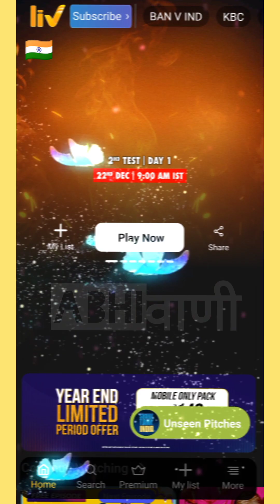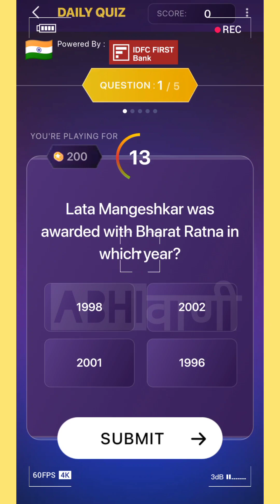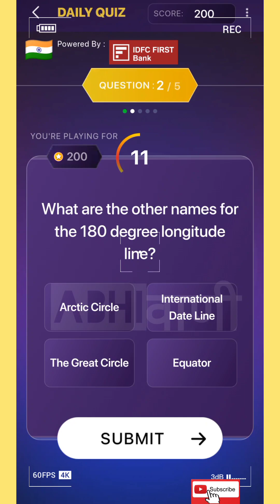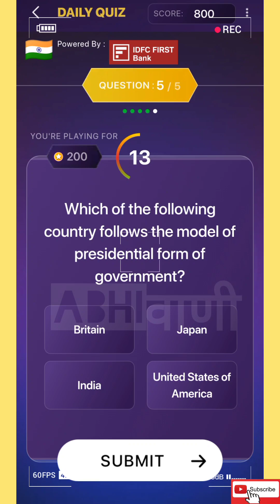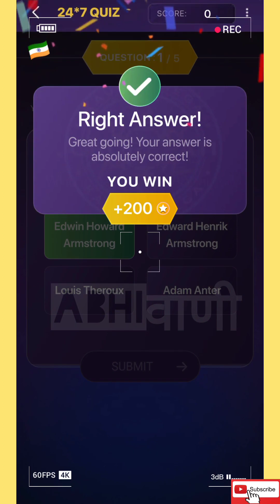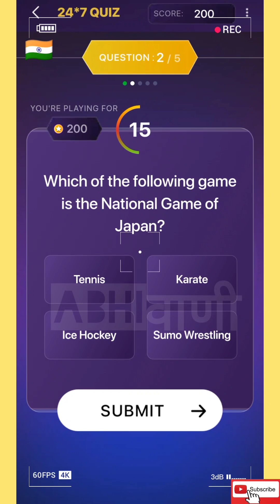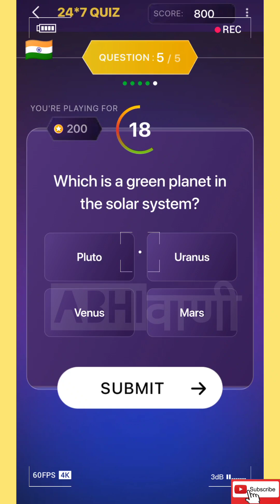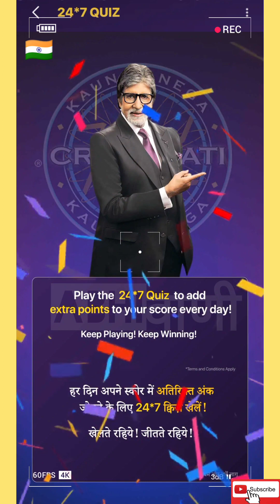ENGLISH || 20 DECEMBER 2022 || TUESDAY || IDFC First Bank Daily Quiz Ans | Pari Match News 247 Quiz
Kbc Pari Match News 24*7 Daily Quiz

pari
pari match india
pari match
pari news
Pari news
pari quiz
quiz pari
pari news
परी मैच
new
kbc
kbc 14
kbc 2022
sony liv
play along
kbc quiz
question answer
questions answers
english
kbc live
kbc pari match news daily quiz kaise khelein
english
sony liv
play along
kbc quiz
question answer
questions answers
kbc live
kbc offline quiz answers today english
offline quiz
kbc daily quiz today english
daily quiz
kbc news
TRENDING
Trending
trending
ट्रेडिंग
ENGLISH
English
english
इंग्लिश
अंग्रेजी
DECEMBER
December
december
दिसम्बर
TODAY
Today
today
टुडे
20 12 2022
20 12 22
20 december 2022
20 december 22
TUESDAY
Tuesday
tuesday
MANGALWAR
Mangalwar
mangalvar
मंगलवार